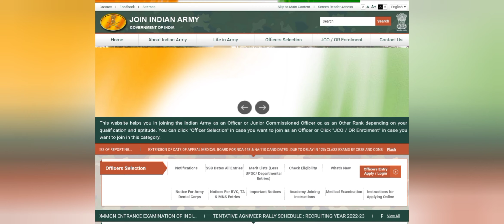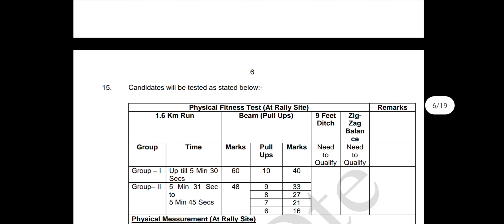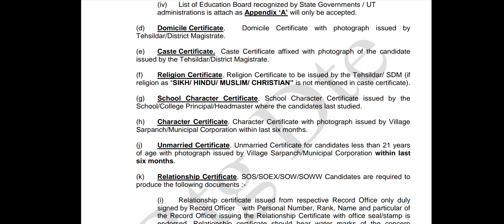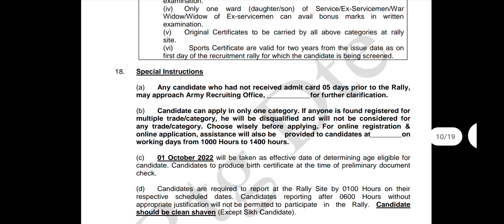অগ্নিবীর প্রকল্পের চাকরি সম্পর্কে বিস্তারিত জানুন